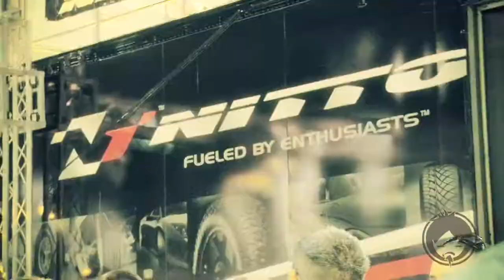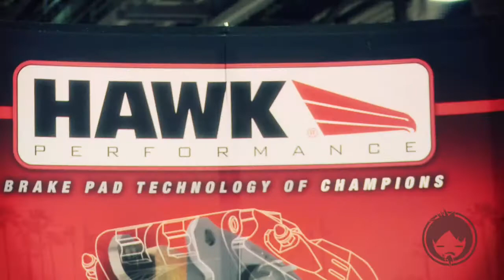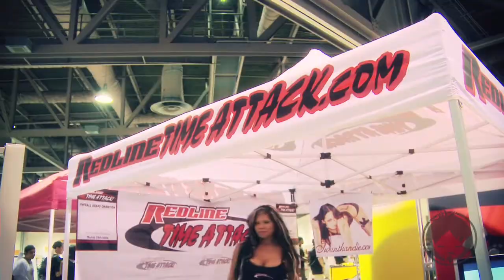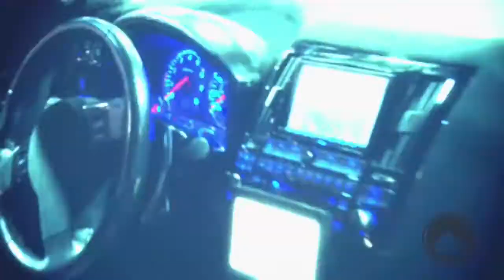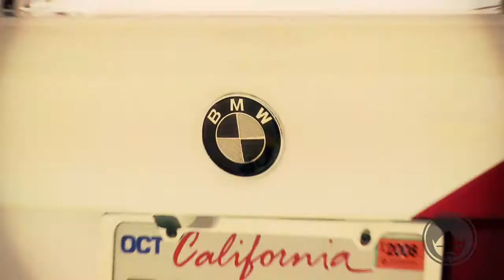SPOCOM 2008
The entire RiceBoyTV crew descended on the Long Beach Convention Center in order to cover the massive spectacle that is ProMotion Distributing's SpoCom show.  SpoCom 2008 managed to bring well over 100 of the scene's hottest models, 250 amazing show cars and more than 65 of the industry's top vendors. The '08 SpoCom show also saw the addition of a dance crew competition, a bikini contest and our favorite -- a lingerie show.

Check us out @ for all our other videos, all shot in full HD.
Feature Cars, Tech Installs, Event Coverage, New Product & New Car reviews, NSFW... and